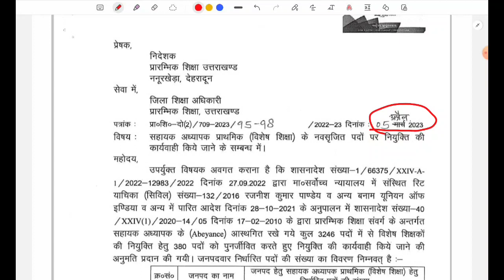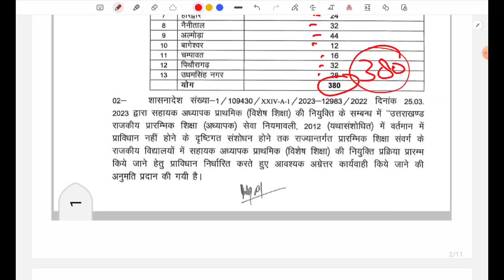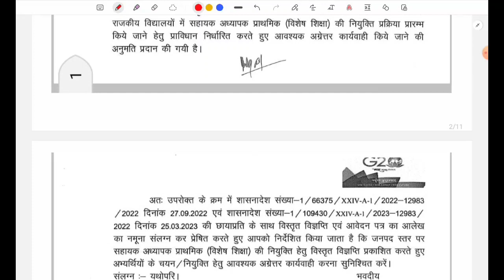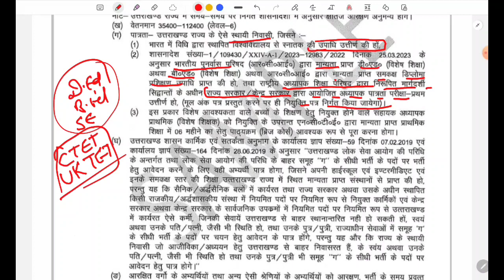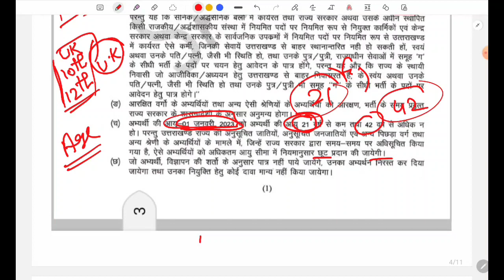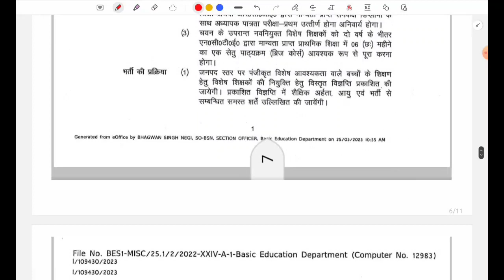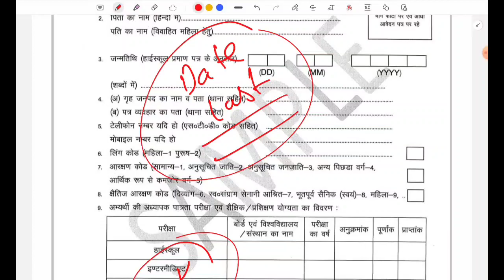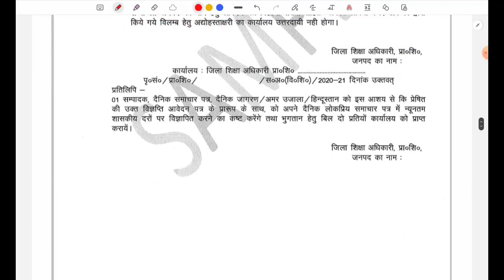380 विशेष शिक्षकों की भर्ती | CTET मान्य? Other State वाले अभ्यर्थी भर सकेंगे फॉर्म ?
Exam Tricky